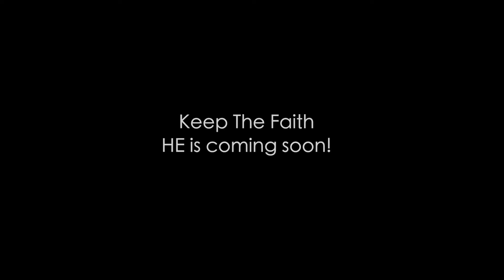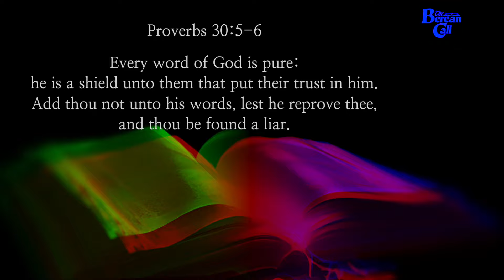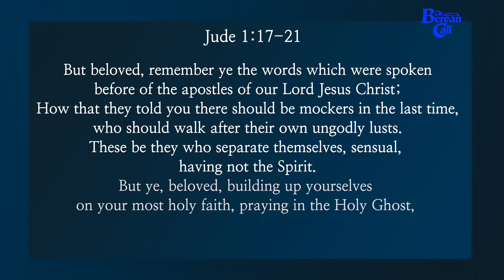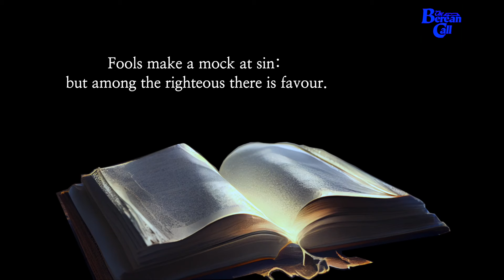Coming Soon! Update - The Promised Land - Mocking GOD and Moses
Here’s the link to the video: live at 4pm Monday July 22, 2024

Revelation 22:18-21

18. For I testify unto every man that heareth the words of the prophecy of this book, If any man shall add unto these things, God shall add unto him the plagues that are written in this book:

19. And if any man shall take away from the words of the book of this prophecy, God shall take away his part out of the book of life, and out of the holy city, and from the things which are written in this book.

20. He which testifieth these things saith, Surely I come quickly. Amen. Even so, come, Lord Jesus.

21. The grace of our Lord Jesus Christ be with you all. Amen.